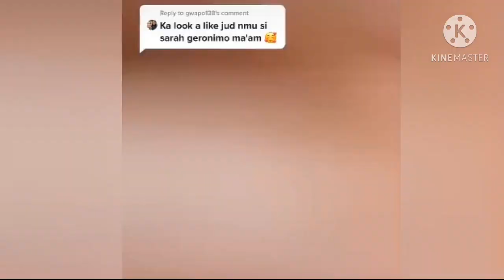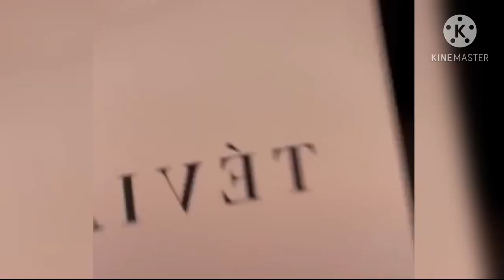Last TIKTOK Videos ni Christine Dacera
JusticeforChristineDacera